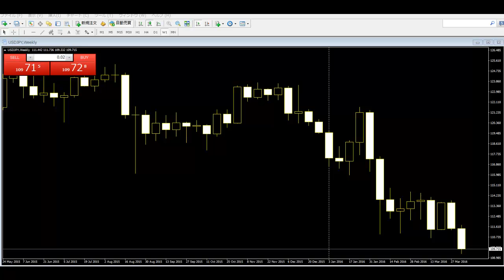Measured moves on break out based on thin areas and on flags